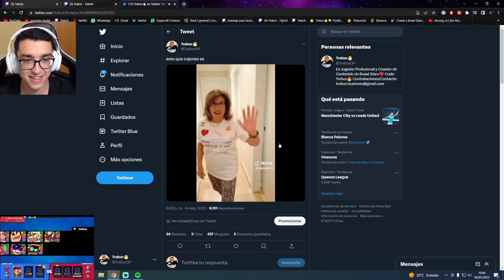MADRE SEGUIDORA DE TREBOR PIDE AYUDA PARA UN RANGO 35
▬▬▬▬▬▬▬▬▬▬▬ஜ۩۞۩ஜ▬▬▬▬▬▬▬▬▬▬▬▬▬▬

¡EXTRA TAGS! IGNORA ESTO